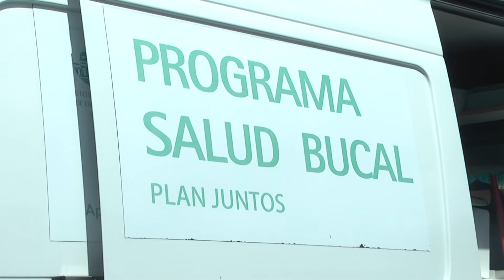SALUD BUCAL Y PLAN JUNTOS FERNANDO FEO